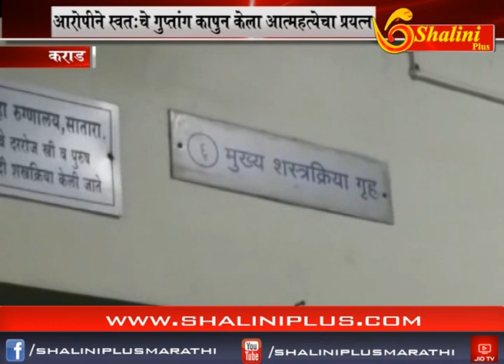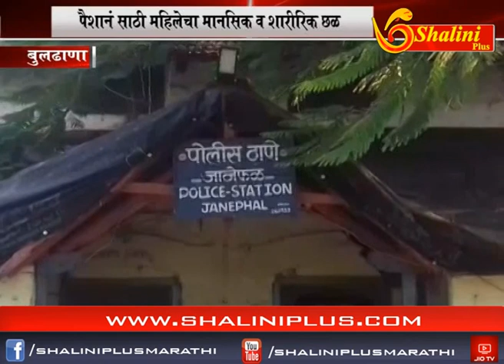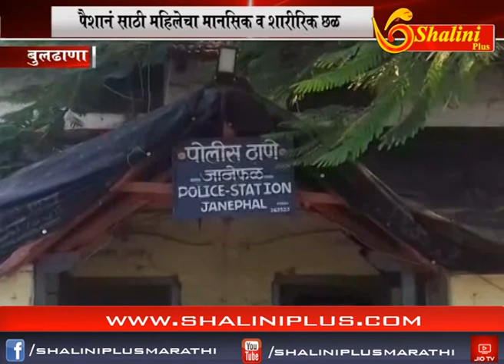सकाळचे बातमीपत्र १ ऑक्टोबर २०१८ शालिनी प्लस मराठी